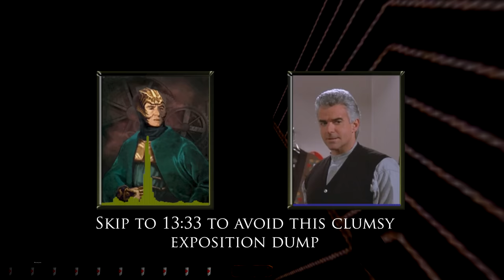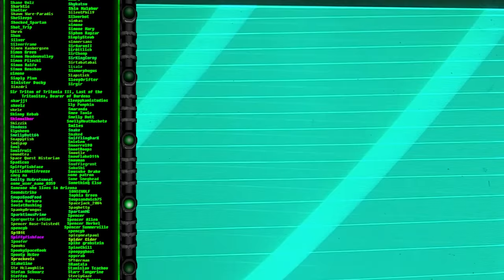Petty Thief: The Metal Age #2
Something terrible happens.

Chapters:
00:00 - Ambush!
05:41 - The Exposition Dump
15:00 - The Bank Job
20:50 -  End Credits